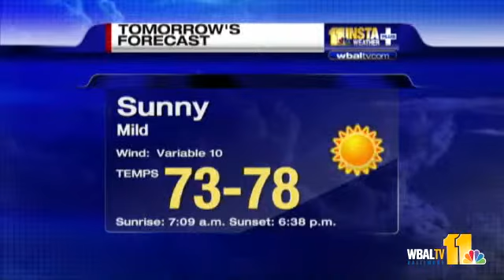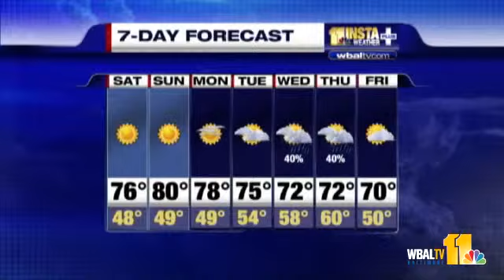Tony: Go Outside And Play!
Meteorologist Tony Pann has the weekend forecast -- it's a beauty!